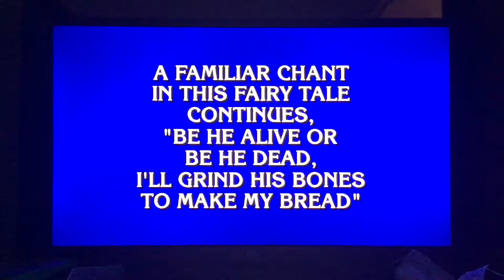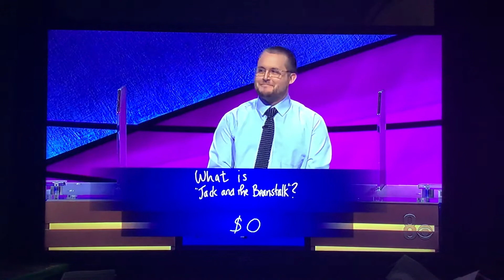Final Jeopardy! May 27, 2020